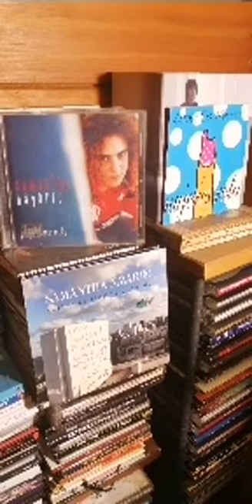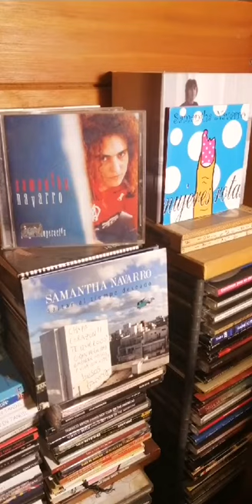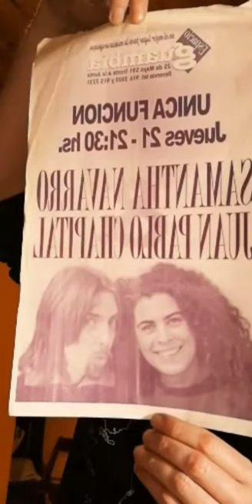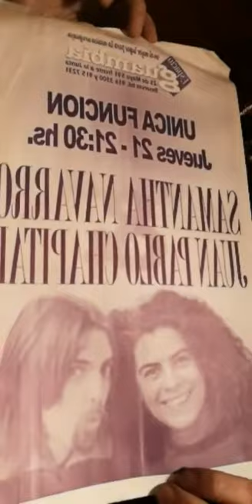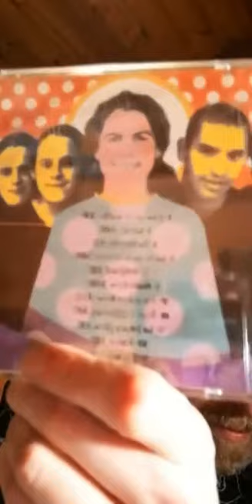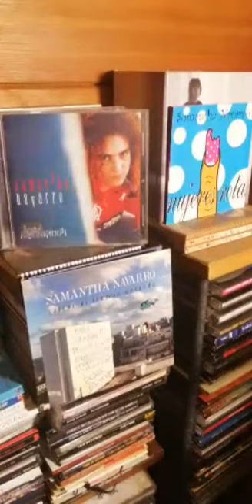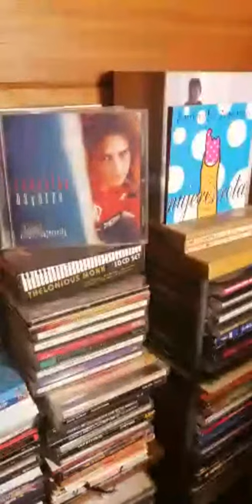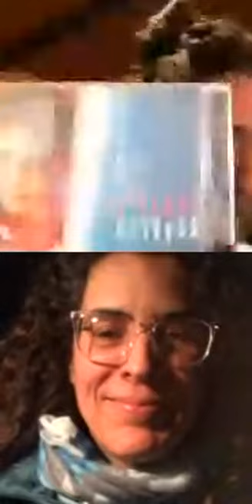Juan Pablo Chapital charla con Samantha Navarro parte 1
Charlas de Juan Pablo Chapital con diversos músicos uruguayos
Samantha Navarro parte 1